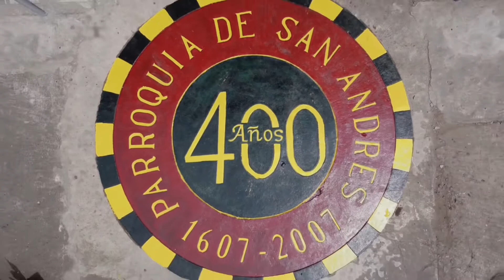Awit ng Misyon 500 years of Christianity in the Philippines: MASINLOC says YES to MISSION